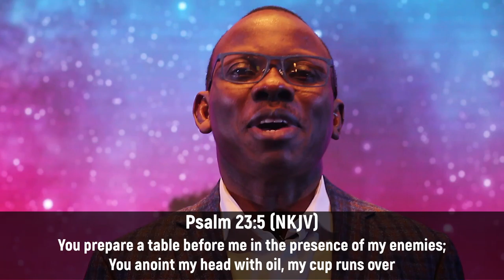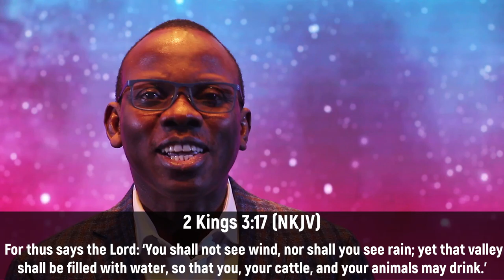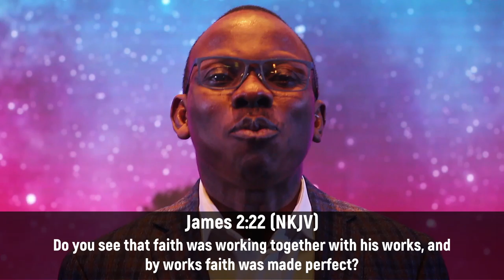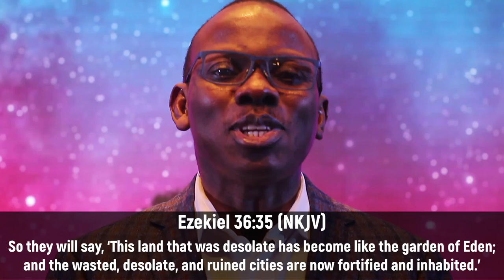DDRxS32E01: Say A Blessing || Dig It!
You have a role to play in experiencing the miraculous blessings of God! Work hard on your skills!

Stay in Touch with Us!